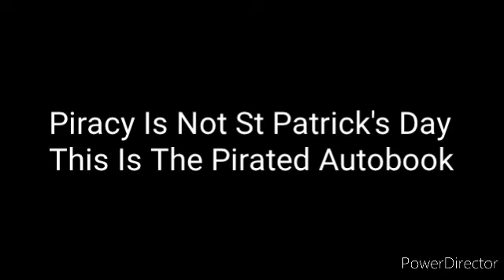Sesame Street ™: Elmo's Lucky Day Autobook Anti Piracy Screen + A Message To Everyone